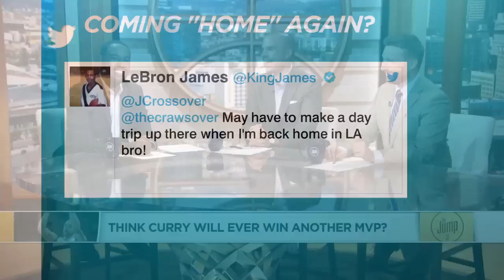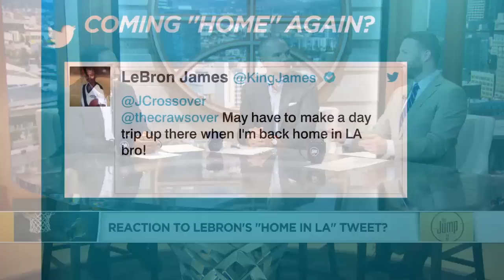LeBron James Tweets 'Home In L.A.' | The Jump | ESPN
The Jump crew reacts to LeBron James' tweet referencing his "home in L.A."